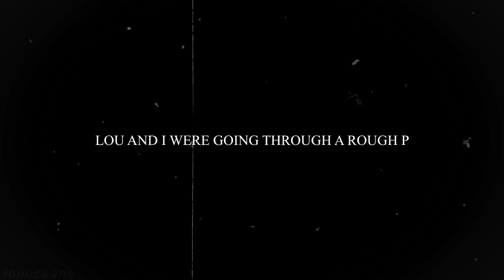lou & debbie / america (ocean's 8)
hello, i am in love with cate blanchett, sandra bullock and this movie.